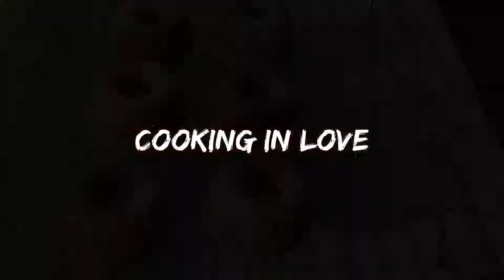Ciambelline miele e cannella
Ingredienti per 12 ciambelline

2 uova
100 gr di zucchero
50 gr di miele millefiori o acacia
200 gr di farina
50 gr di amido di mais
100 ml di olio di semi
50 ml di latte
1/2 bustina di lievito per dolci
1 cucchiaino di cannella in polvere

Cuoci in forno statico preriscaldato a 175 gradi per 15 minuti.